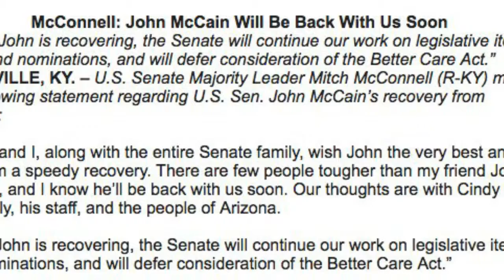BREAKING: Health Care Vote - Mcconnell Delays Health Care Vote While Mccain Recovers From Surgery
Senate Majority Leader Mitch McConnell tweeted on Saturday that he will delay the health care bill vote while Sen. John McCain recovers from eye surgery.

A procedural vote expected in the coming days had been cast as a showdown over the measure designed to replace ObamaCare once and for all.

MAJOR INSURANCE GROUPS CALL PART OF HEALTH BILL 'UNWORKABLE'

With a 52-48 majority, Republicans can afford to lose only two votes. Vice President Pence would break a tie for final passage.

McConnell wrote on twitter, "While John is recovering, the Senate will continue our work on legislative items and nominations, and will defer consideration of the Better Care Act."